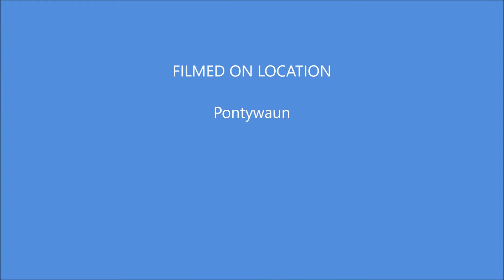Canal Barriers- Part 2.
Risca 'past and present' community page. chatting to a few locals asking their views on the canal barriers from Pontywaun to Rogerstone.